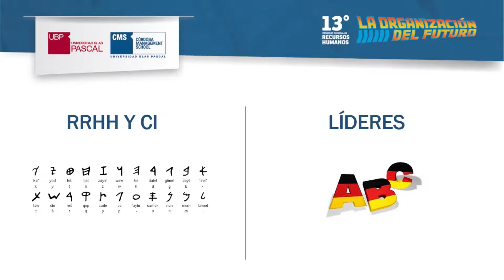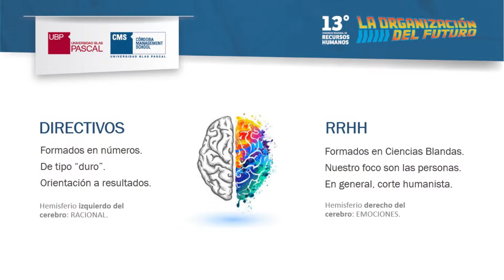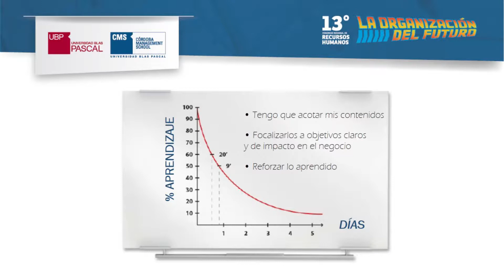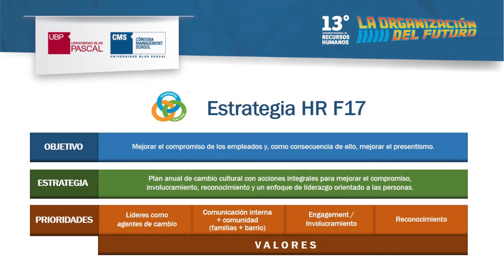Congreso de RRHH 2017 - Diserta: Alberto Rafael